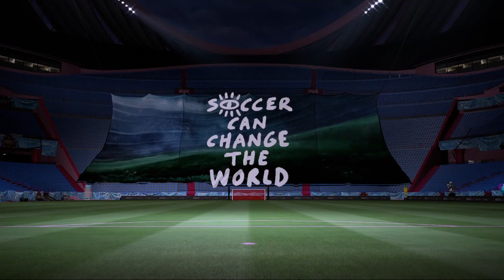FIFA 21 85+ DOUBLE UPGRADE AND ANOTHER FUTURE STARS PACKED RTG #85